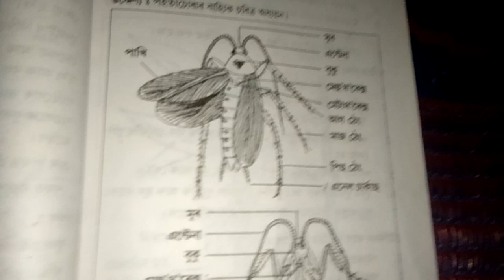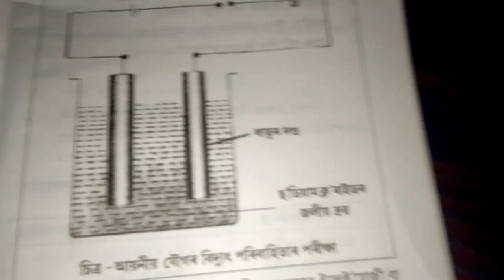Class 10 HSLC project science cockroach structure and electrovalent compound electrical bulb 2018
class 10 hslc project 2018 Cockroach in electrovalent compound . class 10 practical project video Assamese medium